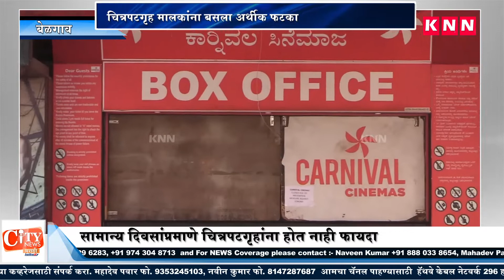Cinema Theatres in Belgaum May Start Till December Says Theater Owners Association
कोरोनाच्या पार्शवभूमीवर सध्या शहरातील सर्व चित्रपटगृहे बंद असून शक्यतो डिसेंबर नंतर हि चित्रपटगृहे सुरु होतील अशी शक्यता बेळगावमधील चित्रपटगृहातील मालकांकडून वर्तविली जात आहे सरकारने १५ ऑक्टोबर पासून सर्व चित्रपटगृहे चालू करण्याचा आदेश बजावला होता मात्र बेळगावमधील चिंतेत[आत गृहाच्या मालकांनी कोरोना संदर्भात सर्व नियमांचे पालन करून जर आम्ही चित्रपटगृहे चालविली तरी आम्हाला म्हणावा तितका फायदा होणार नसल्याची शक्यता चार्पात ग्रहांच्या मालकांकडून वर्तविली जात आहे मास्क सॅनिटाईजर व हॅन्डग्लोसे अशा अनेक नागरिकांना पुरविल्या जाणाऱ्या वस्तूंवर जास्त खर्च होत असून हे चित्रपटगृह मालकांना परवडणारे नाही असे नगर चित्रपटगृह मलिक संघ अध्यक्ष अविनाश पोतदार यांनी सांगितले आहे जर छ्त्रपती गृहे सुरू करायचीय असतील तर त्यांनी स्थलीय पोलीस स्थानकात नोंद करावी असे बेळगावचे डीसीपी विक्रम आमटे यांनी सांगितले आहे  कोरोनाच्या पार्शवभूमीवर सध्या शहरातील सर्व चित्रपटगृहे बंद असून शक्यतो नोव्हेंबर डिसेंबरमध्ये सुरु करण्याची शक्यता आहे